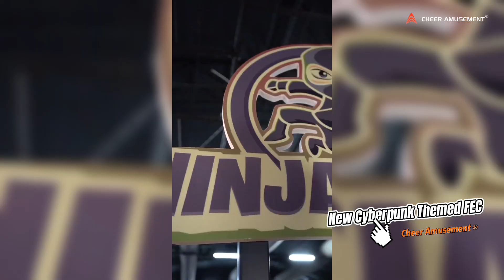New Cyberpunk Themed FEC | Cheer Amusement®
Our last cyberpunk themed FEC was such a huge success that we had to design and built another one! This time we spiced it up by using colorful LED stripes to create a futuristic cyberpunk atmosphere. This FEC features multiple play zones each containing a variety of play elements including trampoline park, slide park, interactive ball pool, net climbing and more. All processes including design, production and installation for the FEC strictly adhered with the strictest international safety standards.

Relevant Information:
Size: 980sqm
Key Play Attraction(s): Softplay, Trampoline Park with Interactive Games, Ball Pool, Slide Park.
Certification(s): EN1176, ASTM F 1918, ASTM F 1487, ASTM F 2970
Age Group: 3+ years old